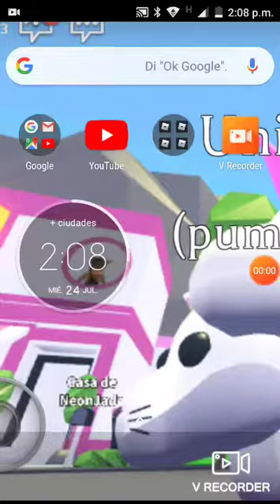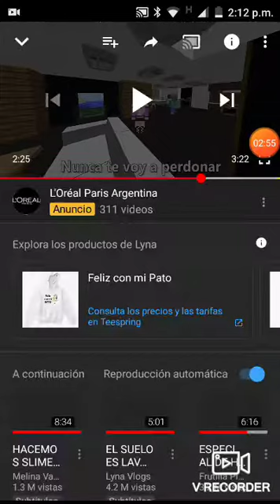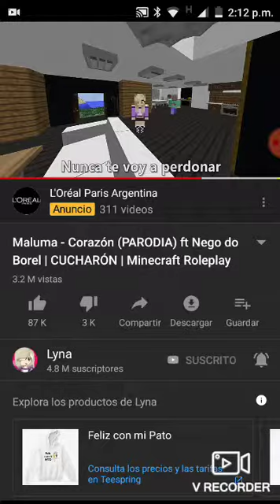24 de julio de 2019